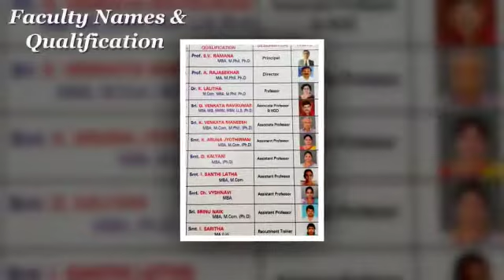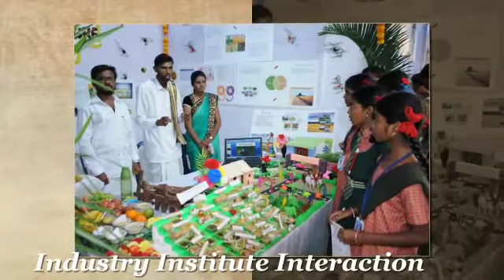HINDU COLLEGE OF MANAGEMENT